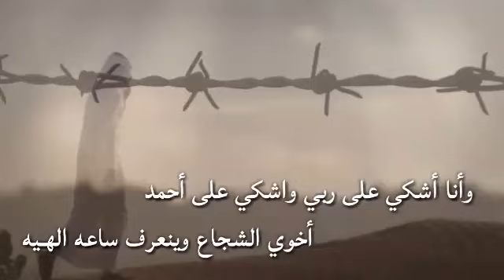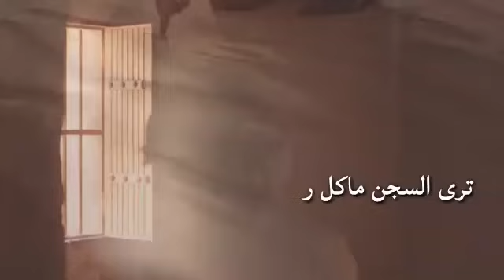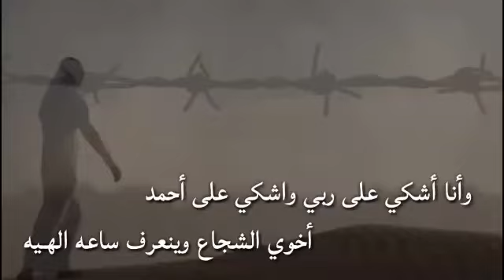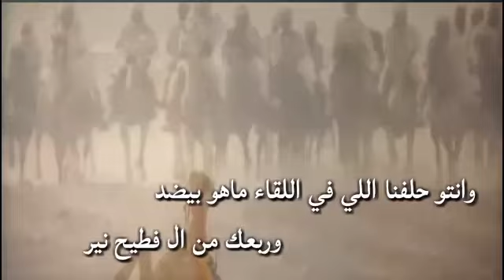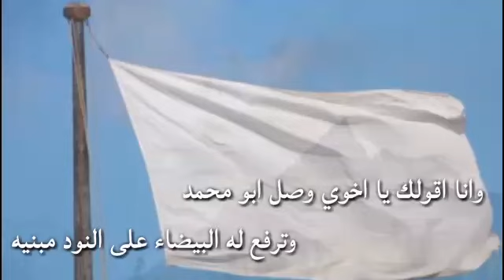شيله سجن تثليث || كلمات: ناصر ال جميح || اداء: رفعان الحبابي _صوت السعودية و فايز بن محسن || 2017